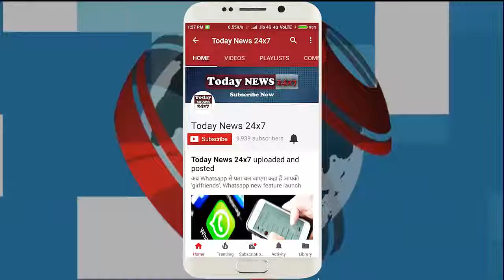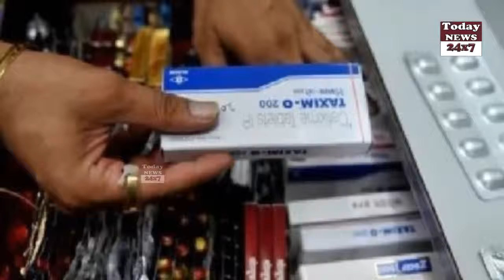दवाई खरीदने जाएं तो ये नियम ध्यान रखें, तभी मिलेगी सस्ती मेडिसिन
If you go to buy any medicines, news of great benefits to people all over the country, then be sure to follow these rules. If you remain alert, then medicine will be affordable. If the rules do not go, then you will have to pay more for cheaper medicines.
In fact, soon chemist shops will have to make generators of different generic drugs and the words 'generic medicine' will be written on it. Here, different racks and shelves have to be prepared, where only generic drugs should be kept. The display will also be in such a way that people can easily see. The central government is working on this system and soon these guidelines will be sent to all state governments as a rule.
The aim of this rule is to provide affordable generic medicines to patients easily. See the status of Haryana, so many companies in the state make generic medicines. But these medicines are not easily found at chemist shops. Operators also do not show any particular interest in the sale of generic drugs in the margin. On the other hand, people do not even know whether the medicines they receive are generic or not. Therefore, most people are forced to be treated with expensive medicines despite being generic medicines.
In this context, the Haryana Sadar Sahitya Sahayata Sadan sent a suggestion on the complaint to Prime Minister Narendra Modi. According to the organization spokesman Chandra Duggal, in this context, he has now received information sheet of the Drug Controller General (India) under the Ministry of Health and Family Welfare. It has been said that soon the said system should be made, which will soon be applicable to all states including Haryana. On the other hand, according to expert Dr. Sanjeev Kaushik, generic medicines should be available to patients so that cheap treatment can be ensured.
In the letter, the Drug Controller General (India) Dr. S. Ishwar Reddy said that in the meeting of the Drug Testing Advisory Board held in the past, it has been decided that in every pharmacy (pharmacy shop), different rack and shelf of generic medicines will be made so that the visibility of generic medicines is easy and patients and tumors are known. They can be given generic medicines only. Writing the words 'generic drugs' on relevant shelves and racks would be mandatory. For this, for the amendment in Rule 65 of the Drugs and Cosmetic Rules, 1945, the proposal has been sent to the Ministry. According to Dr. Reddy, the words 'generic' on the strain, reaper, and box of generic drugs are currently being churned on behalf of the Central Drugs Standard Control Organization.